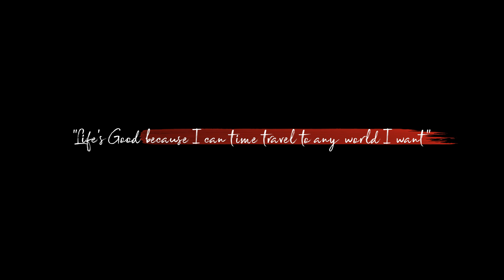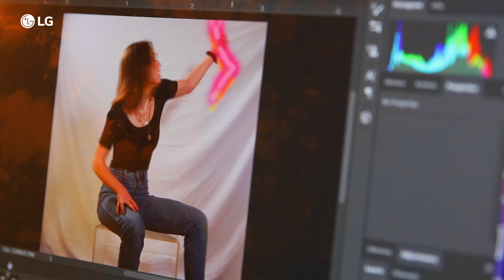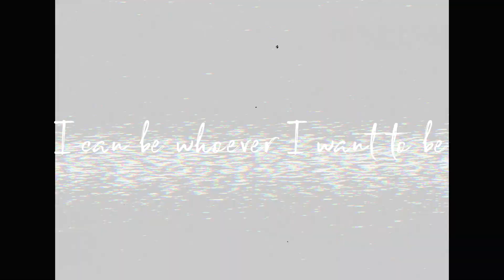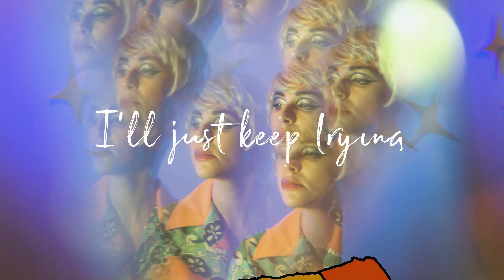Maris Jones – Worlds of Her Own Creation | Life’s Good Campaign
“Life's Good because I can time travel to any world I want” – Maris Jones

Life's Good Campaign is a series of films about young creatives sharing their perspectives on what life means to them and how they present their ideas to the world and embrace their surroundings.

They have found purpose in life through their passions and use their platforms to spread positivity and encourage others.

At LG, we are proud to share Maris‘s story.